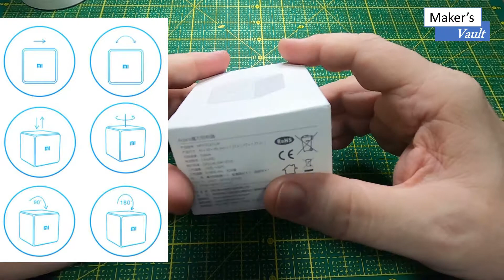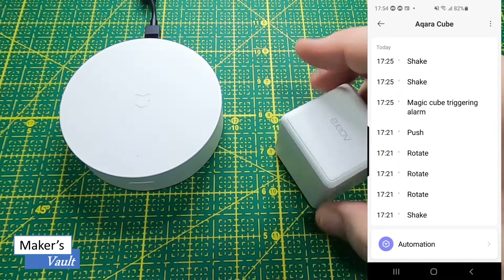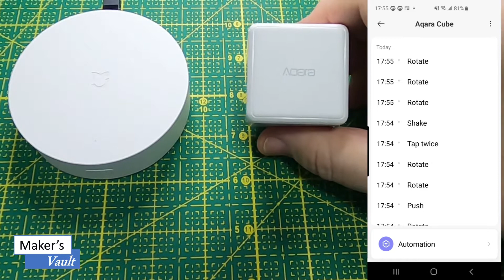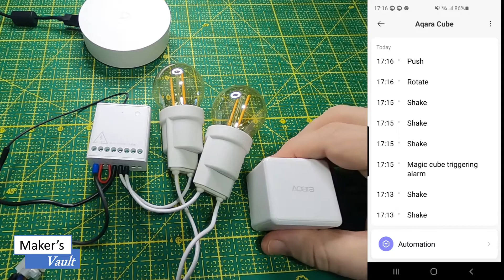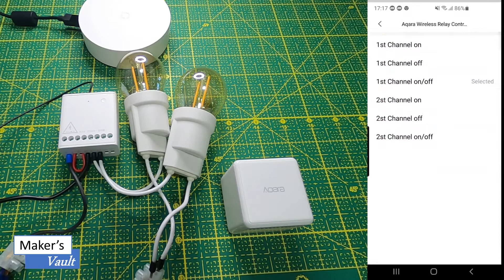Aqara Cube – Esse cubo é mágico mesmo? Unboxing e Configuração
Aqara Cube – É mágico mesmo? - Unboxing e Configuração!

Neste vídeo vamos conhecer o Aqara Cube, que permite controlar dispositivos com até seis gestos diferentes e funciona em uma rede Zigbee. Será que ele é mágico mesmo?

Link para compra do Aqara Cube

Link para compra do Gateway Xiaomi Mi